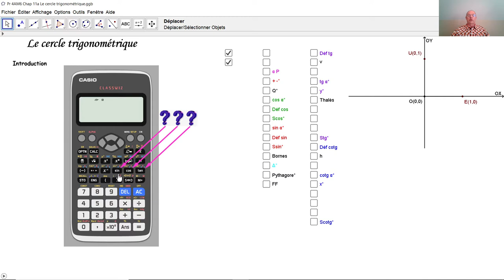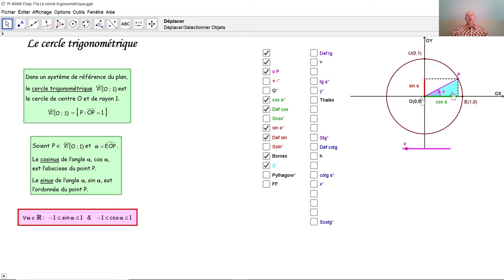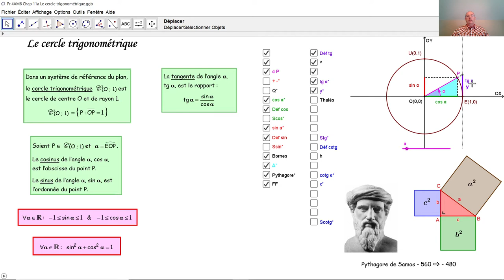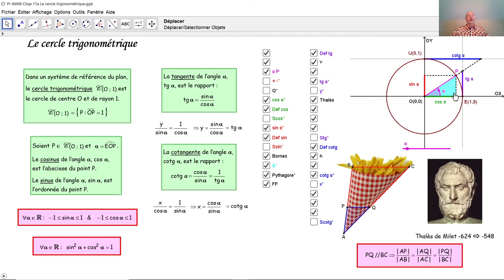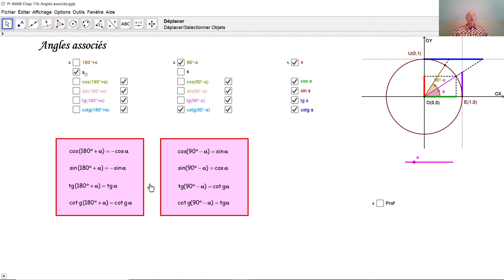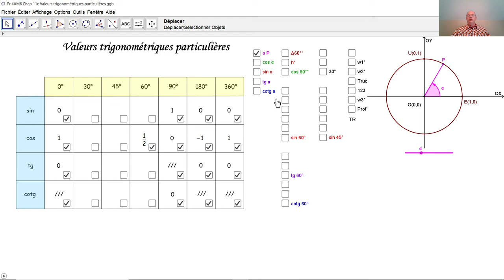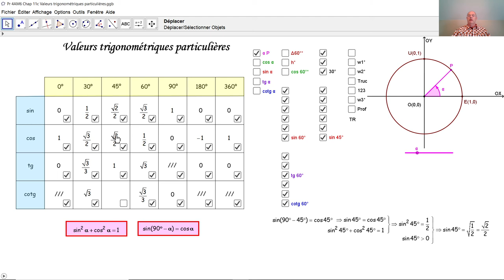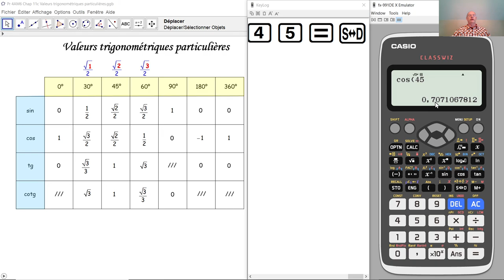Le cercle trigonométrique F4029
F4029 On peut voir beaucoup de propriétés dans le cercle trigonométrique; il suffit d'un "look and see". Les notions fondamentales de la trigonométrie sont ici expliquées de façon approfondie. On apprend aussi comment reconnaître les formules relatives aux angles associés et comment on lit les valeurs trigonométriques particulières dans le cercle trigonométrique. Finalement, nous faisons un peu de trigonométrie sur la calculette Casio Classwiz fx-991.